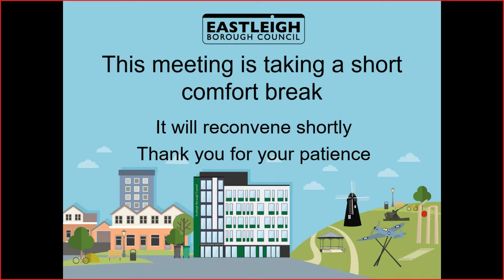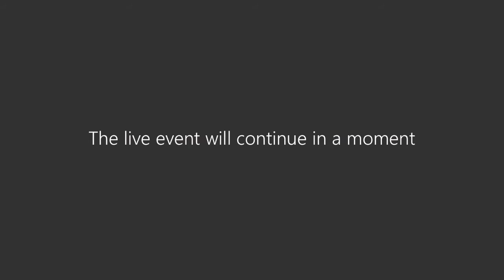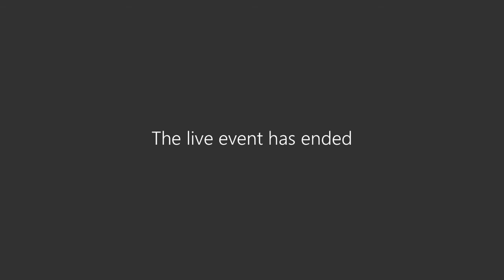Eastleigh Local Area Committee - 25 March 2021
Southampton Airport Planning Application
Session 4 - Questions and Debate